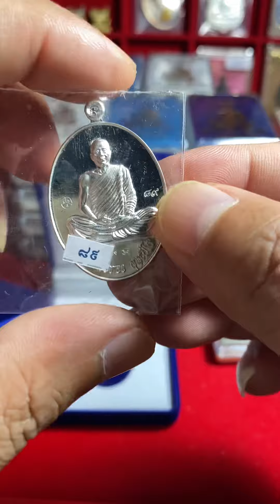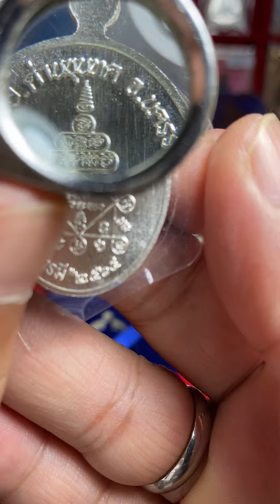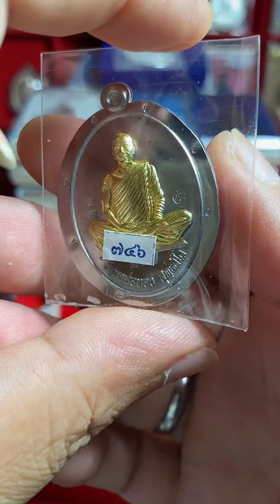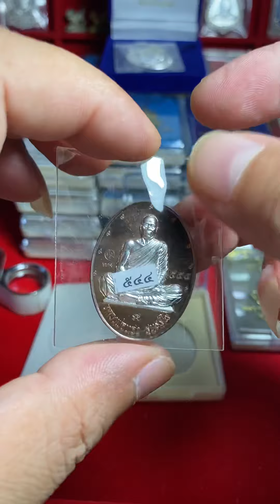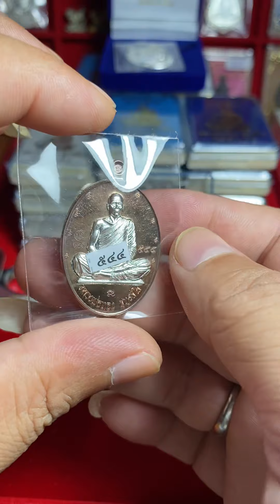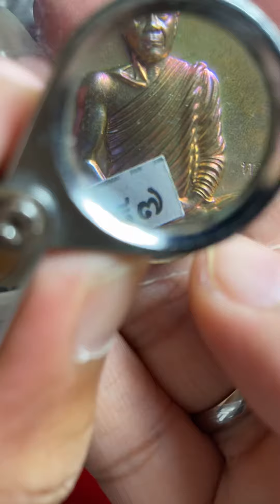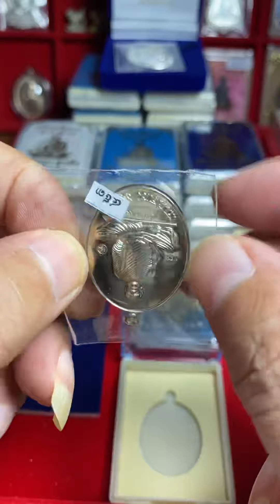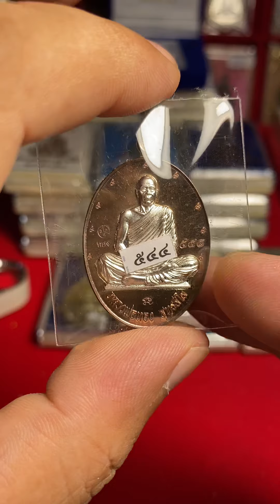แบ่งปัน/เหรียญรุ่น บารมี65/หลวงพ่อทองสุทธสีโล/วัดบ้านไร่/ปี2565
สนใจติดต่อเช่า-บูชามาที่Line